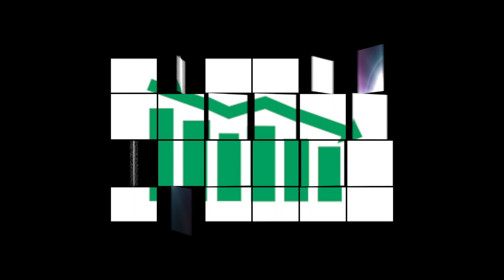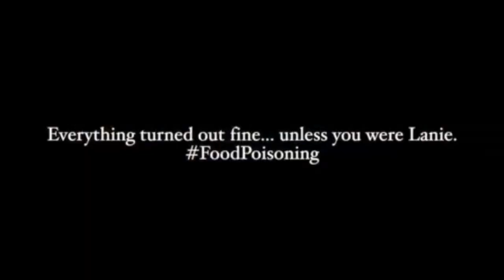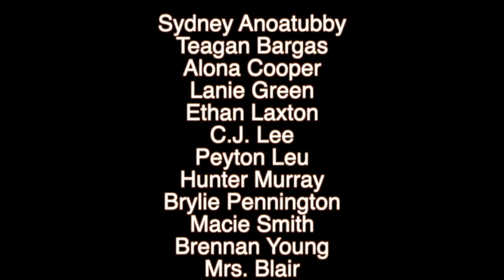Byng TV (Season 10, Episode 17)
Byng TV is student produced channel that shares the story of who we are as a school, Byng Public Schools. Our goal for this channel is to inform, entertain, and encourage you, the viewer.